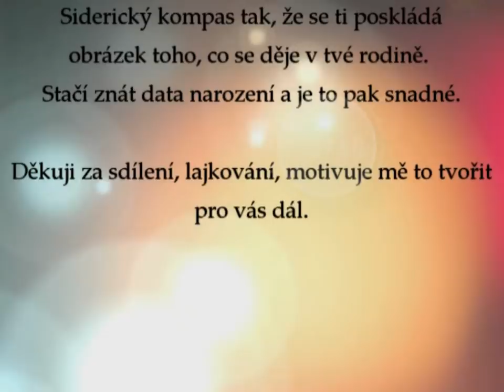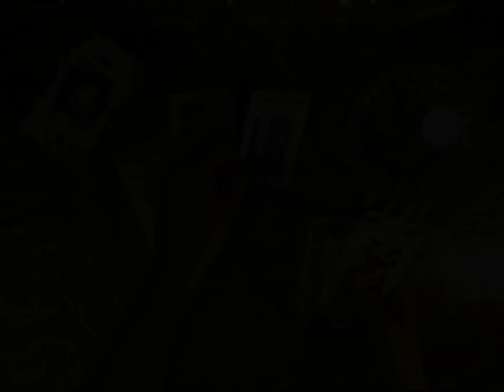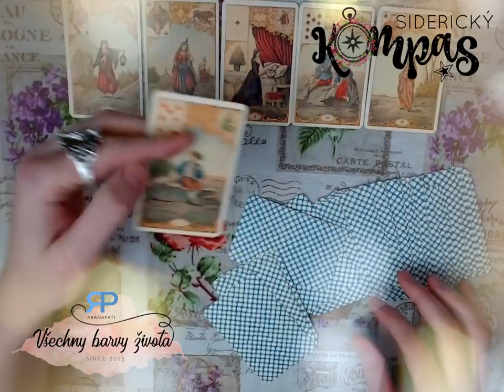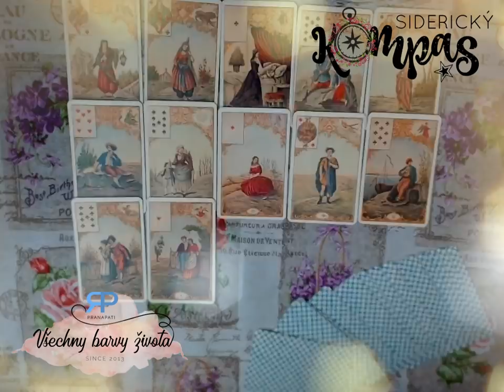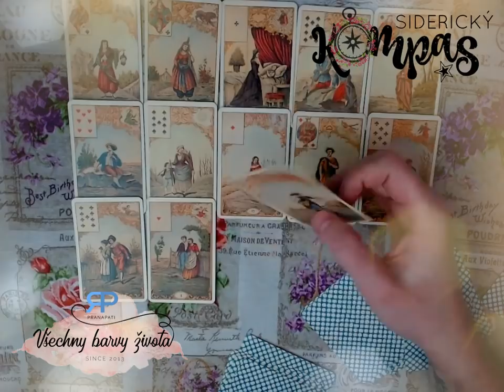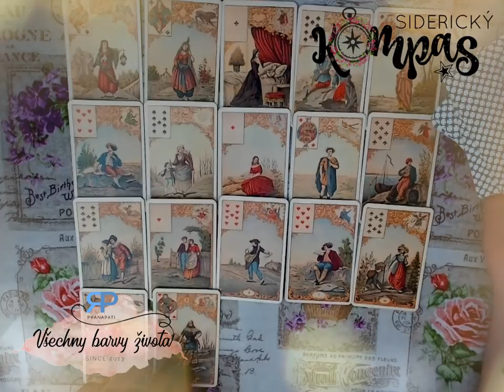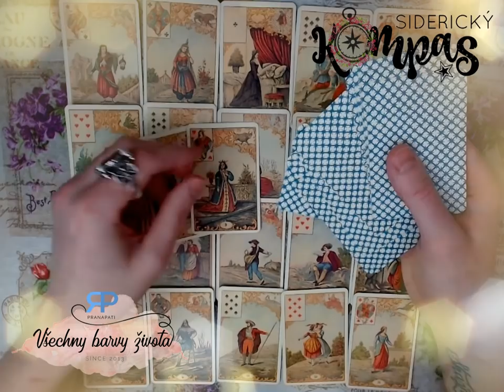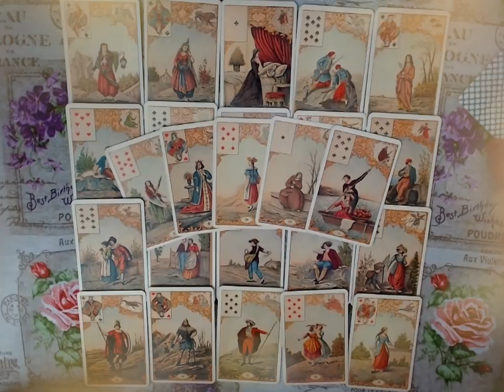Siderický kompas - Lev - duben 2018 - výklad karet